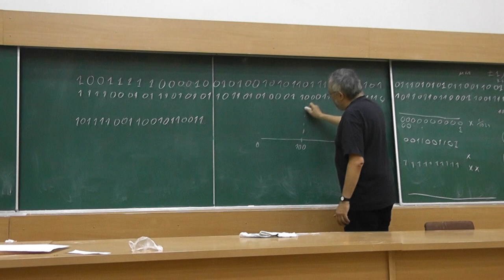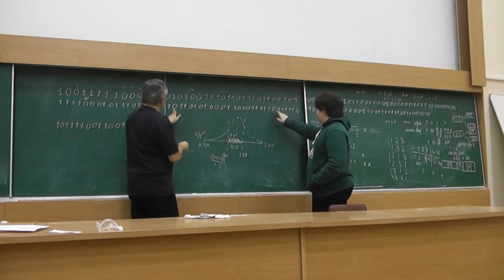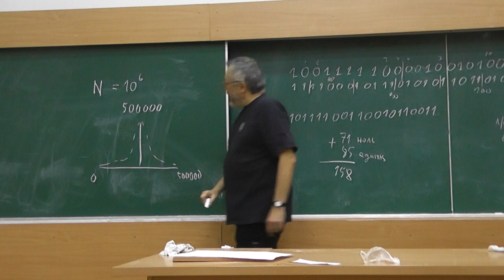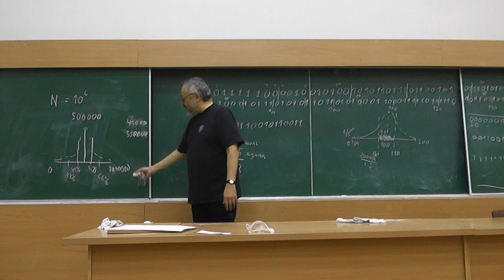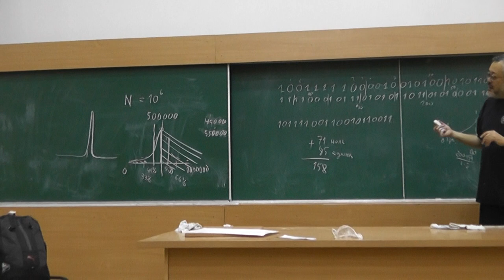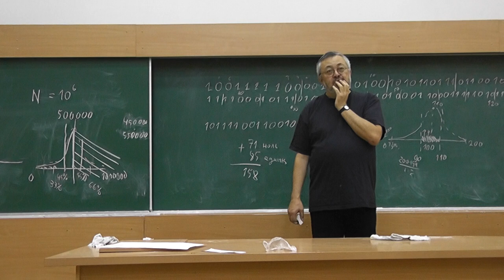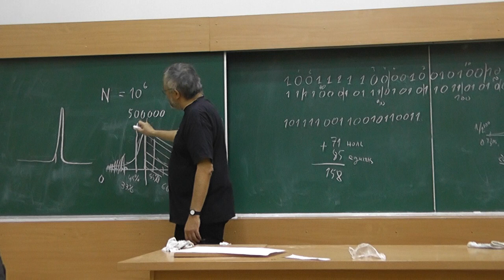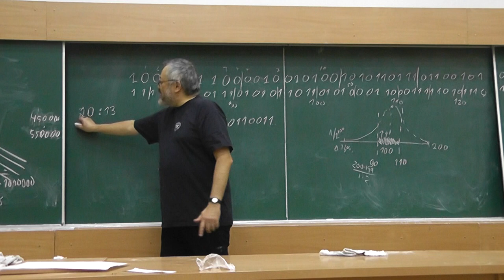2 Отклонения от среднего значения